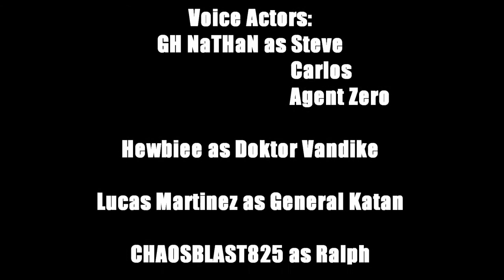Steve and Carlos - Episode 17 (Halo 4 Machinima)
Steve and Carlos - Episode 17: Company

Steve and Carlos are heading into dangerous territory while Agent Zero is on his way to an old enemy.

Voice Actors:
GH NaTHaN as Steve,Carlos,Agent Zero
Hewbiee as Doktor Vandike
Lucas Martinez as General Katan
CHAOSBLAST 825 as Ralph

Body Actor:
GH NaTHaN

Extinction Level Event by Jingle Punks
Voyager by Kyoji Yamamoto

Captured with:
Hauppauge HD PVR2 Gaming Edition

Editing Programs:
Sony Vegas Pro 12
Audacity

Other Programs Used:
Mega Video Converter

Game used:
Halo 4

CGI:
Halo 4 (In Game Menus)

Steve and Carlos was created under Microsofts "Game Content Usage Rules" using assets from Halo 4, Microsoft Corporation.